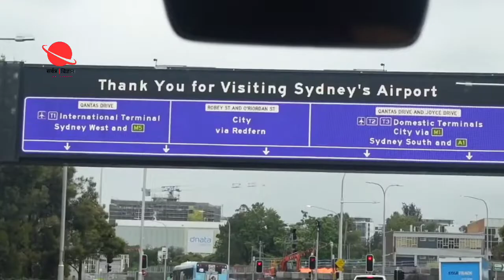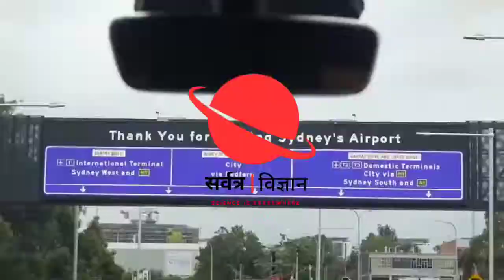भारतीय क्रिकेट टीम को नहीं मिला ढंग का खाना | भूखे ही वापस लौटे प्लेयर | ICC T20 World Cup | Sydney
Rohit Sharma and Co. expected a full meal after their practice session at the SCG but only fruits, cold sandwiches, and falafel. Rest assured, the menu did not please the Indian cricketers, who are habituated to having a full sumptuous meal after sweating it out in the nets for close to three hours.

The ICC said it is looking into the issue and promised to sort the matter soon after the majority of the Indian cricketers went back to their hotel without having lunch at the Sydney Cricket Ground on Tuesday. Rohit Sharma and Co. expected a full meal after their practice session at the SCG but only fruits, cold sandwiches, and falafel. Rest assured, the menu did not please the Indian cricketers, who are habituated to having a full sumptuous meal after sweating it out in the nets for close to three hours. Some of the Indian cricketers did take falafel and fruits but most of them decided to head back to the hotel for a full meal.

BCCI, unofficially, let the ICC know about their displeasure. "Yes, the Indian team has told us about their issues with the food after practice. We are trying to figure it out and the issue will be sorted," an ICC source told PTI.

Notably, it is the ICC who are in charge of food and lodging during the World Cup and not the host association. "It's not like any boycott. Some players did pick up fruits and falafel but everyone wanted to have lunch and hence they had food after going back to the hotel," a BCCI official privy to the development told PTI on the condition of anonymity.

"The problem is that the ICC isn't providing any hot food after lunch. In a bilateral series, the host association is in charge of catering and they always provide hot Indian meals after a training session. But for ICC, the rule is the same for all countries.

Team India Reached Sydney from Melbourne for Next T20 World Cup Match Against Netherlands |, Next Match of India in T20 World Cup, Team India Next Match With Netherlans, Team in Reached Sydney, Team India, Indian Cricket Team
t20 world cup points table
ind vs ned
today match t20 world cup
today t20 world cup match
optus stadium
points table t20 world cup
icc t20 world cup 2022 points table
india t20 world cup schedule
t20 points table
point table t20 world cup
icc t20 world cup points table
india next match t20 world cup
wanindu hasaranga
t20 world cup timetable
t20 world cup point table
today's match t20 world cup
india t20 world cup match list
ireland vs england
eng vs ire
england vs ireland
ire vs eng
t20 world cup 2022 points table
afg vs nz
ind vs ned
today world cup match
netherlands vs india
world cup points table
t 20 world cup 2022 schedule
eng vs ire t20 Scg england
ireland
england prime minister
andrew balbirnie
eng vs ireland
naulstirlina ireland aaiE enaland|